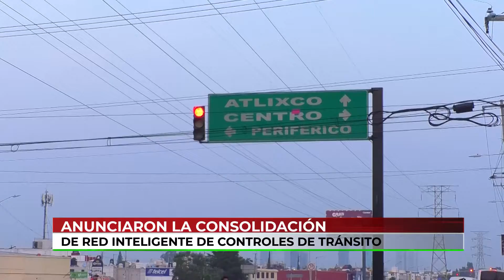🔴 A 240 días de tomar la administración del Municipio de Puebla, sus autoridades rindieron cuentas.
🔴 "Pasamos del abandono a la intervención, de un Gobierno complaciente y sin autoridad a un Gobierno" Así calificó Eduardo Rivera, los primeros 240 días de su administración.